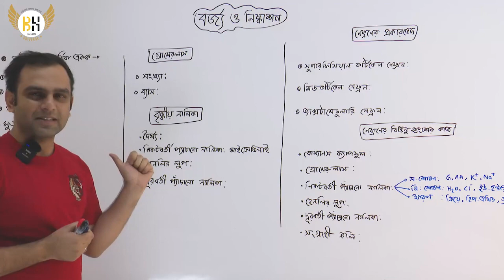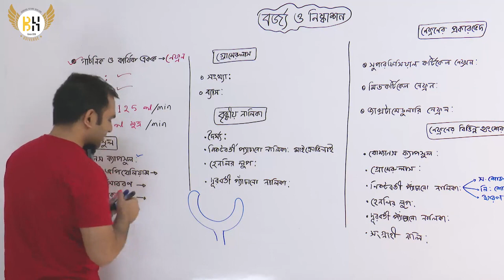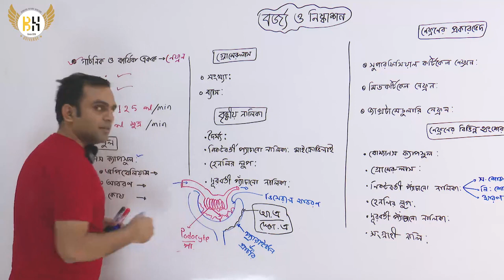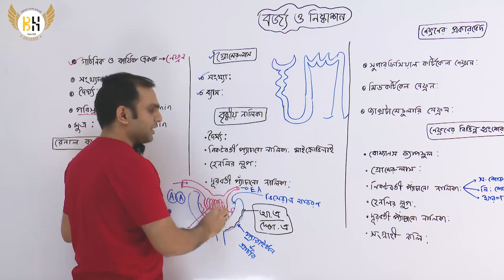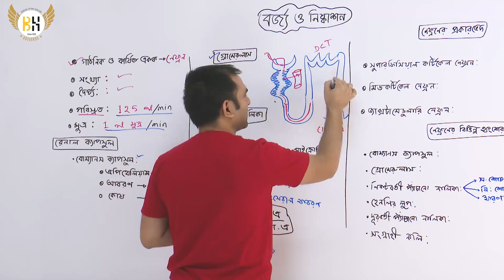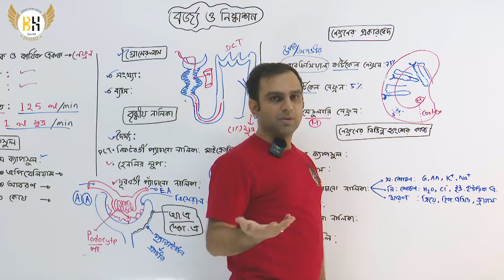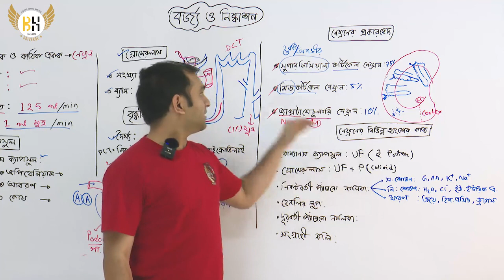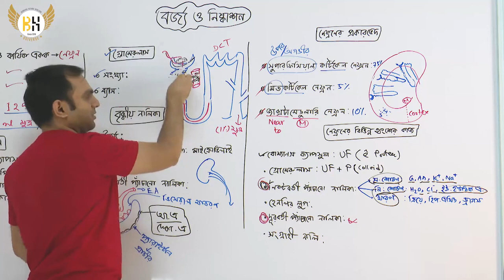নেফ্রন : গঠন, কাজ ও প্রকারভেদ। বর্জ্য ও নিষ্কাশন। Dr. Razib | Biology Haters